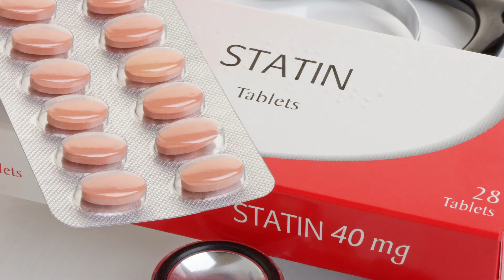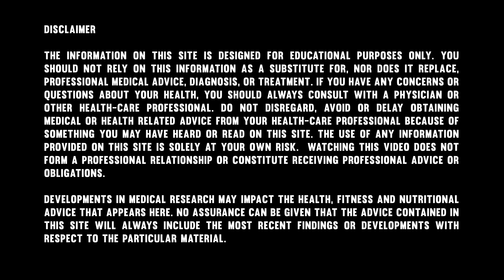What Is Coenzyme Q10?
For those of you who were wondering, no, Coenzyme Q10 is not a word for rocket scientists!!

Coenzyme 10 is a vitamin-like substance that is made naturally by the body! It plays an important role in muscle metabolism. Learn more in this episode of Dr. Dave's 411!